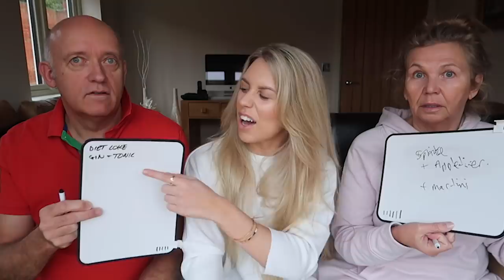CHRISTMAS CHALLENGE! MUM vs DAD | HILARIOUS WHO KNOWS ME BETTER?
CHRISTMAS CHALLENGE! MUM vs DAD | WHO KNOWS ME BETTER?